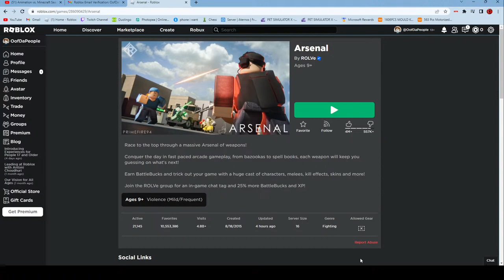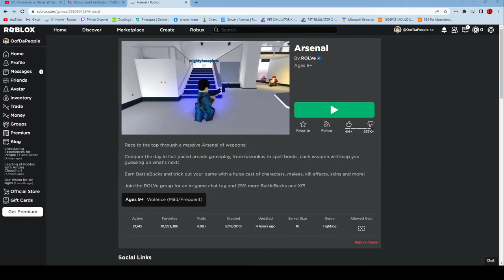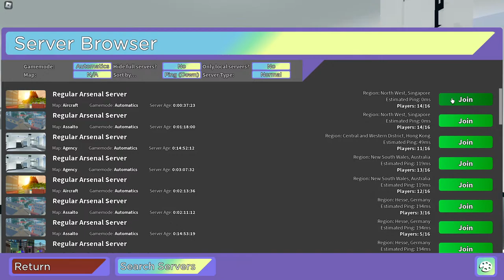Playing Arsenal On A New Account Cause Why Not?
Today You Will See Khxpoop Play Arsenal